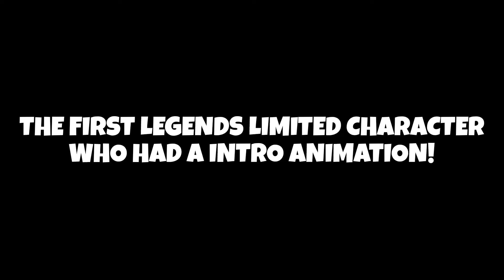25 THINGS ONLY VETERAN DRAGON BALL LEGENDS PLAYERS REMEBER 😭!?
Dragon Ball Legends - THE ONLY CHARACTERS WHO CAN DO THIS IN DRAGON BALL LEGENDS!?